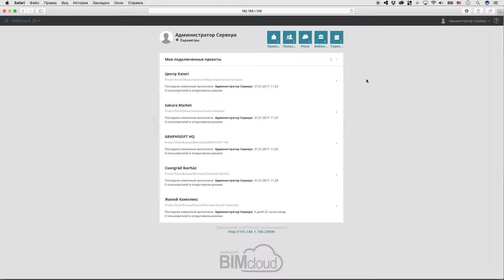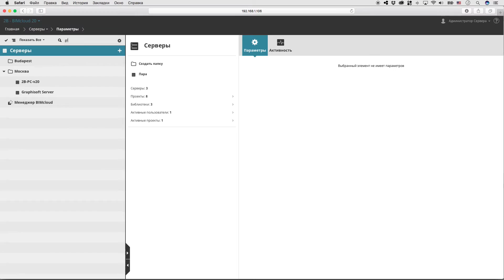BIMcloud Серверы: Навигатор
В этом видеоролике рассматривается Панель Навигатора на странице BIMcloud Серверов.